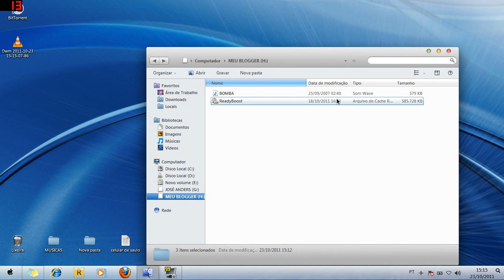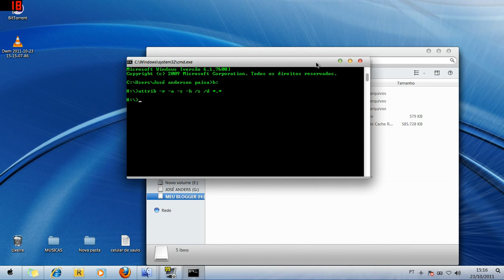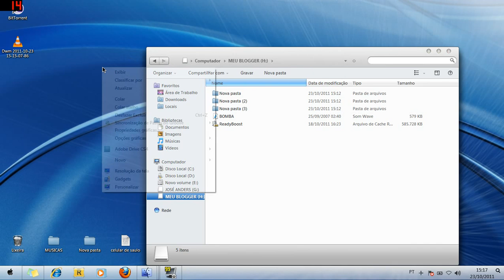Como desocultar pastas em pendrive infectado por vírus .wmv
acesem meu blogger